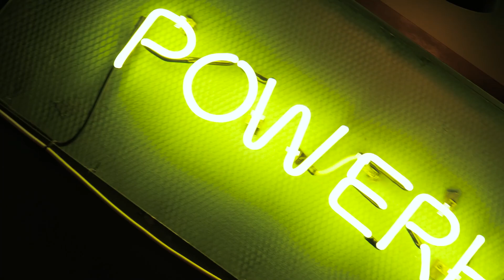Концерт класса топ-педагога по вокалу Виктории Жук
27 июня 2023 года
Клуб PowerHouse